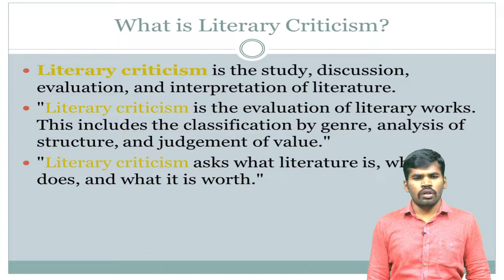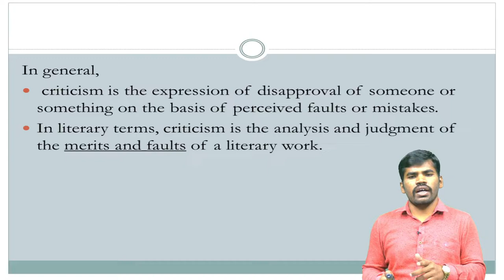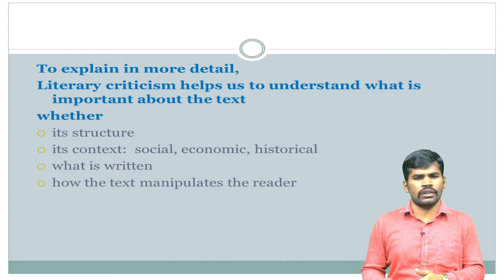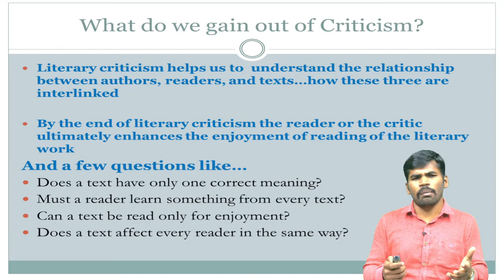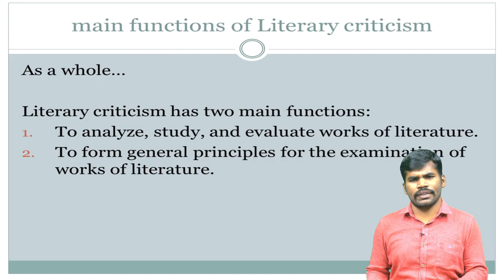Introduction to Literary Criticism II Course Intro II Dr. Periyasamy II Department of English